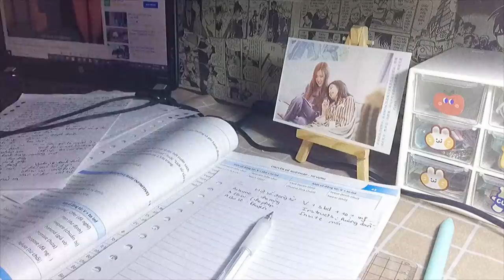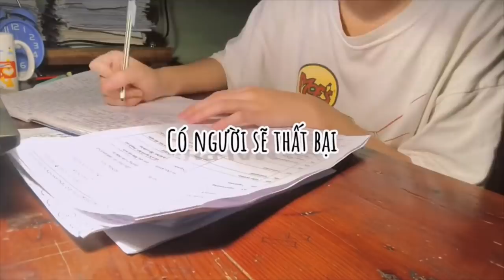[Study Account]#44 |THPTQG 2022 | Động lực học tập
Tôi không tiếc về những việc mình đã làm, tôi chỉ tiếc những việc mình đã không làm khi có cơ hội.